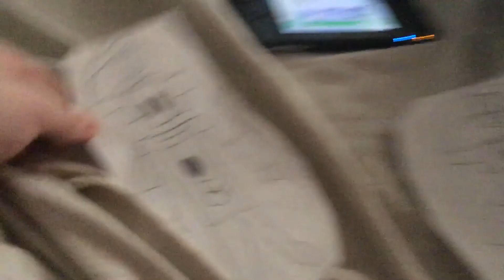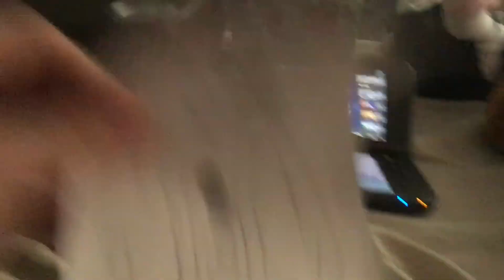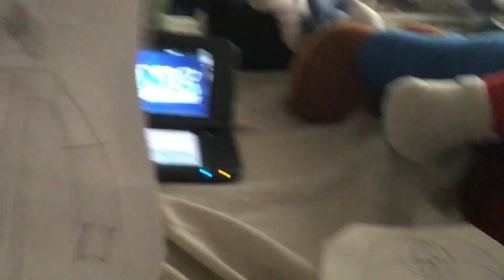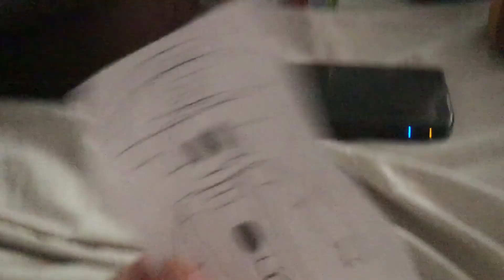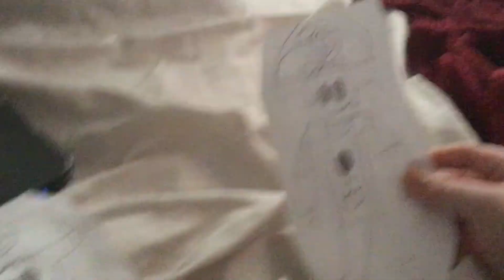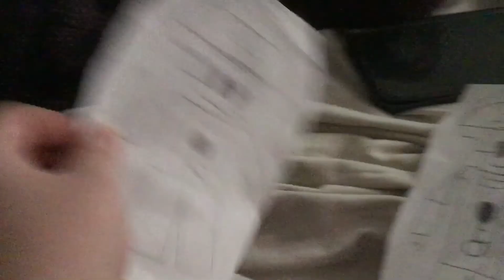Ryan and Gary And A boring summer part 3